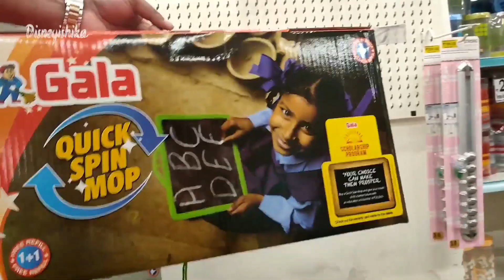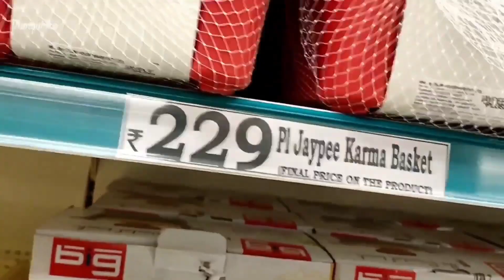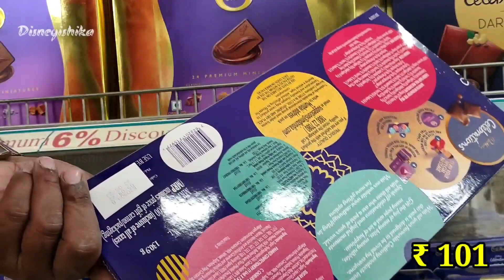D Mart Latest Kitchenware Collection Sale || D Mart Latest Kitchen Organiser Sale || D Mart Offers